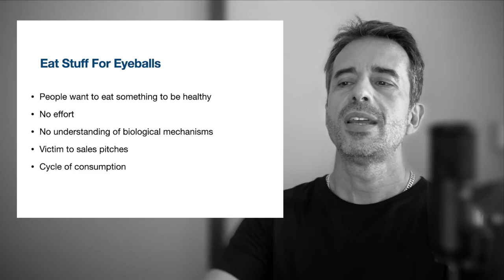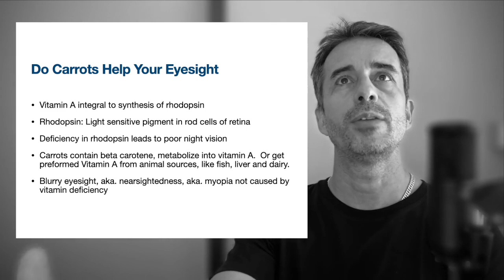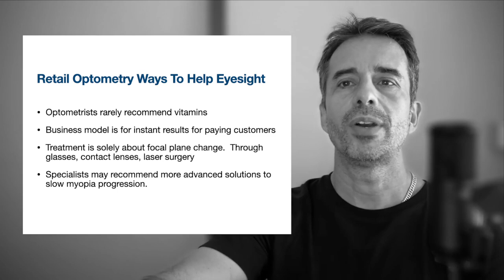Do Carrots Help Your Eyesight? | Endmyopia | Jake Steiner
Do carrots help your eyesight?  Let's figure out exactly what's going on with vitamins and blurry eyes and how to actually get your eyes back in shape.

0:22 Eating "stuff" to help eyesight
1:07 The carrots role in helping your eyesight
2:46 Optometry, vitamins, treatments to improve eyesight
3:22 Preventing blurry eyesight - myopia control treatments
4:32 Help eyesight with better diopter choices

Do carrots help your eyesight?  Hopefully answered!   For lots more on carrots and eyesight, and the various other strategies to help your eyesight, see the full article 🥕👀 I've written on this topic

Endmyopia recently turned 🔟 years old!
👶🏻➡🧙🏼‍♂️  We learned a lot from EM Version 1 over the past decade and thousands of participants.  EM v2 is in the works. ❤️